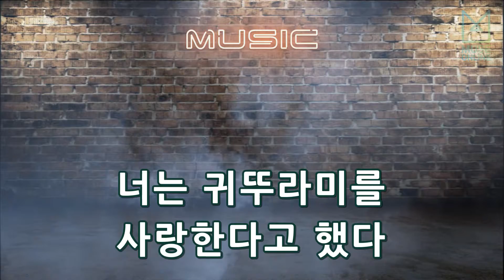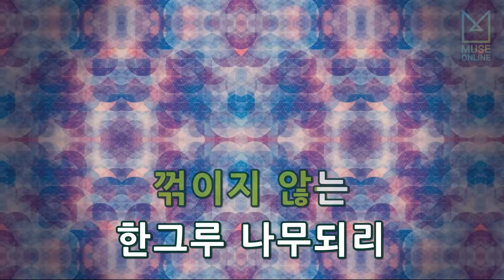[뮤즈온라인] 조용필 - 킬리만자로의 표범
조용필 - 킬리만자로의 표범

작사 : 양인자
작곡 : 김희갑